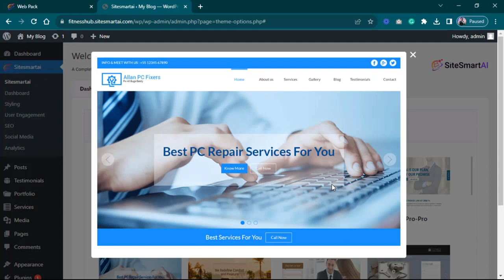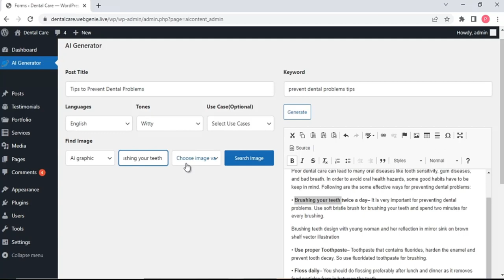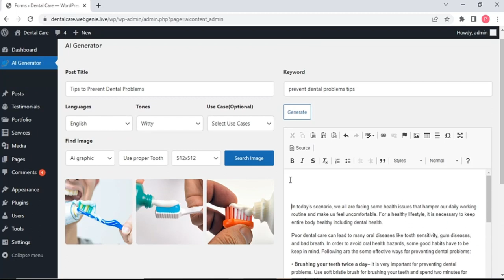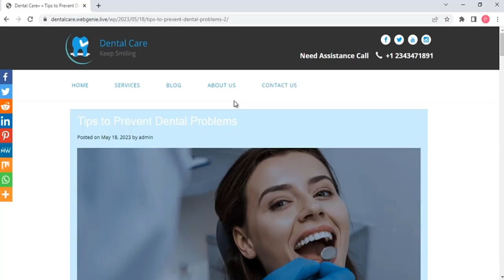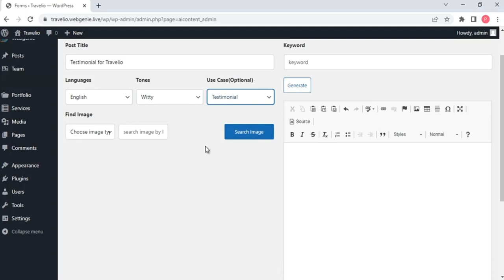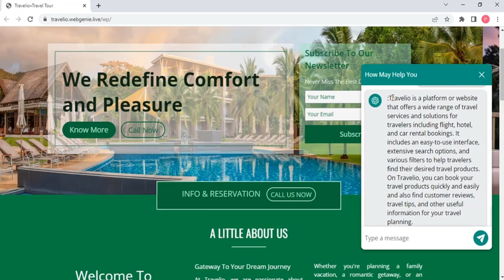SiteSmart Ai Review With $39,000 Booster Bonus (SiteSmart Ai App by Pranshu Gupta)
SiteSmart Ai Review With $39,000 Booster Bonus

SiteSmart Ai is World's 1 AI App Builds Us Done- For- You Stunning Websites in 1000s of Niches Prefilled With Smoking Hot Content. Then Promote it To Our Secret Network of 492 Million Buyers For 100% Free.

Now Create & Sell Stunning Eye-Catching Business Websites For Architect, Dentist, Fitness, Lawyer, Painter, Restaurant, Finance, Travel, Pet, And 1000s Of Other Niches With Just A Keyword & Charge An Instant $1,000 Per Website.

software that is accessible from any device at any time thanks to the cloud. No downloads or setting up is necessary. A gift that keeps on giving is SiteSmart Ai. Whether you have experience in the digital industry or not, it can help your company get global recognition. Your credibility is established since, without this identity, you might as well be a phony. It enables you to interact with your audience and provide them with important information. It functions as an online marketplace where you can quickly sell your goods. The advantages of SiteSmart Ai are: The best digital empowerment tool for small businesses, with 3-click development of attractive, high-quality websites, a drag-and-drop editor for adding gorgeous features quickly, and SSL encryption-enabled lightning-fast loading.